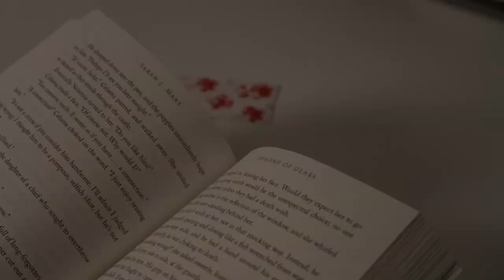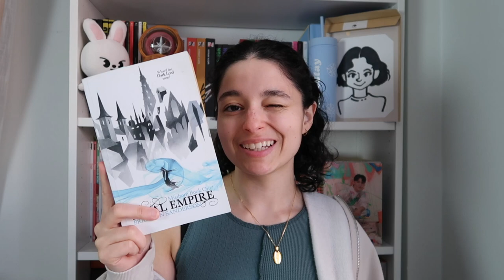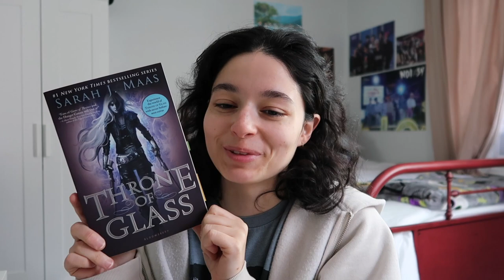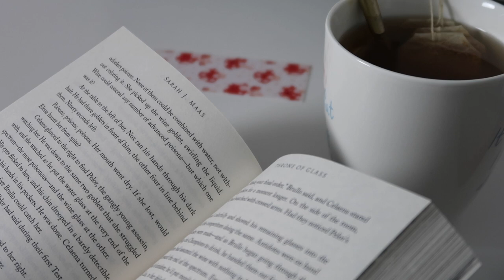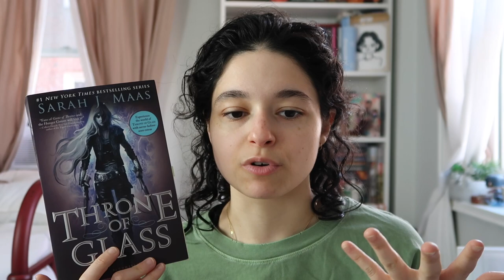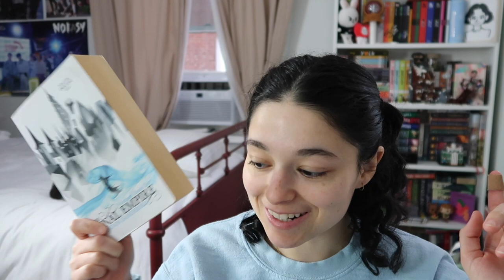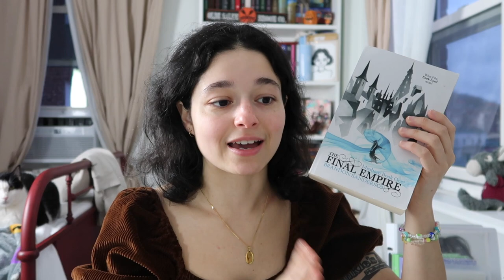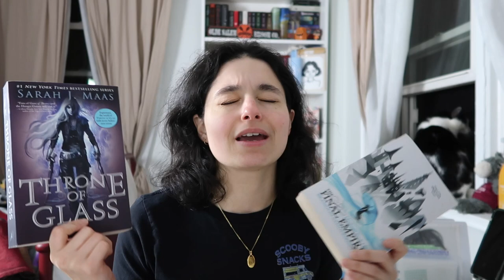READING VLOG 01📖💭 reading throne of glass + first week of school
welcome to my booktube channel!

0:00 - monday
6:54 - tuesday
18:05 - wednesday
24:04 - thursday
29:08 - friday + throne of glass final thoughts